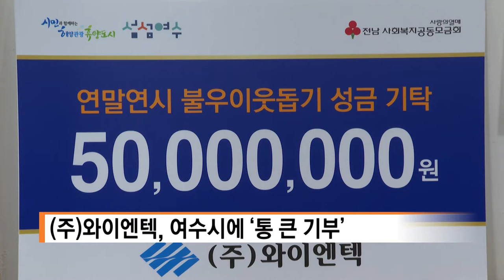단신) 어려운 이웃을 돕는 ‘기업의 기부 릴레이’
-단신2) (주)와이엔텍, 여수시에 ‘통 큰 기부’
-단신3) 전남도,㈜화진산업 ‘코로나19 방역마스크’ 기탁